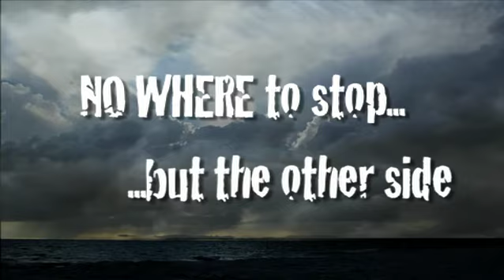Documentary Production Long Island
QUE Productions - Ocean Rowing Documentary

We are dedicated to providing very high value to our clients and helping them to achieve success in all media. We provide unique solutions, produce exceptional video and well designed media for entertainment, training, marketing and communications for our clients using the very best video/post production equipment and talent in the industry. We are committed to putting Clients First.

Documentary Production Long Island - QUE Productions